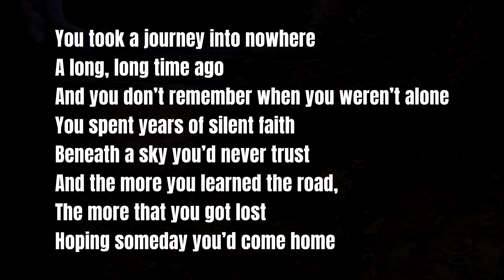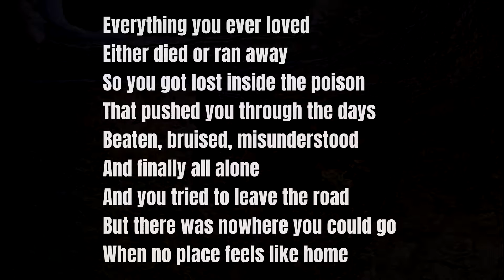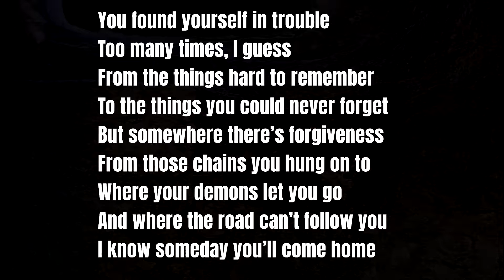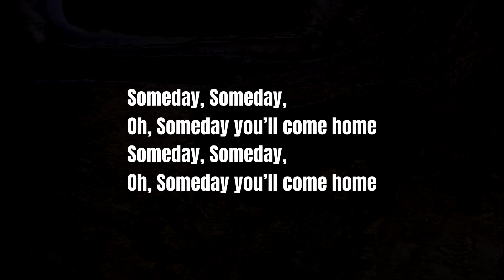Someday You'll Come Home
You took a journey into nowhere a long, long time ago
And you don’t remember when you weren’t alone
You spent years of silent faith beneath a sky you’d never trust
And the more you learned the road, the more that you got lost
Hoping someday you’d come home

Everything you ever loved either died or ran away
So, you got lost inside the poison, that pushed you through the days
Beaten, bruised, misunderstood and finally all alone
And you tried to leave the road, but there was nowhere you could go,
When no place feels like home

Someday, Someday...
Oh, Someday You’ll Come Home

Solo

You found yourself in trouble too many times, I guess
From the things hard to remember, To the things you could never forget
But somewhere there’s forgiveness From those chains you hung on to
Where your demons let you go and where the road can’t follow you
I know someday you’ll come home

Someday, Someday...

Words & Music: Wade Mosher ©

Drums- Frank Woodcock
BG Vocals- Frank Woodcock
BG Vocals- Anita Perras